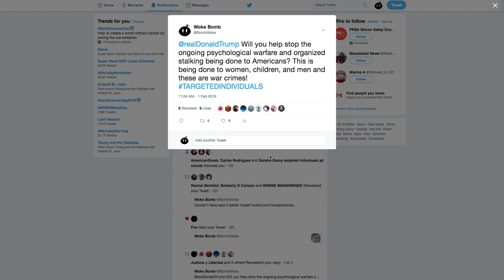Request for President Donald Trump to Help Targeted Individuals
Sent a message to President Donald Trump on Twitter requesting help for targeted individuals. Twitter is great for activism.